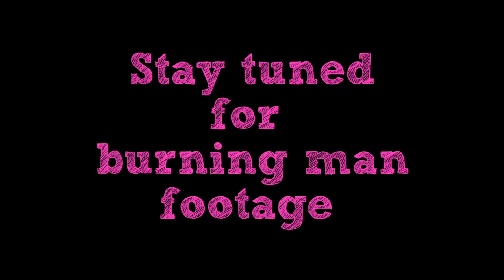Road To Burning Man 2013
We drove to Burning Man from Toronto, Canada in about 10 days. It had it's ups and downs but all-in-all a great experience.

Here is some footage from the trip. Most shot using my GoPro but some shot using my mothers iPhone4.